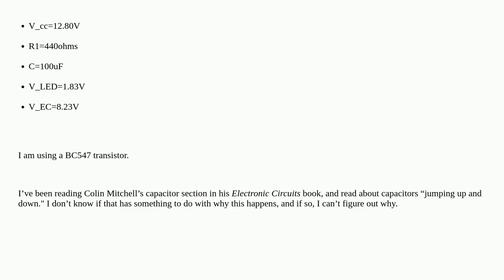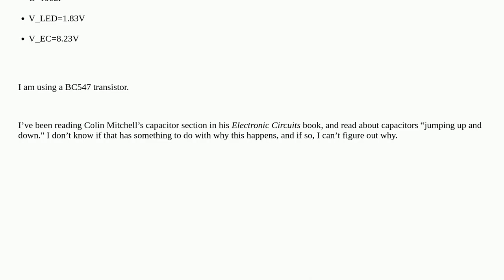Why does a capacitor discharge in an Esaki oscillator?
A special thanks goes out to the community

  led capacitor circuit-design discharging